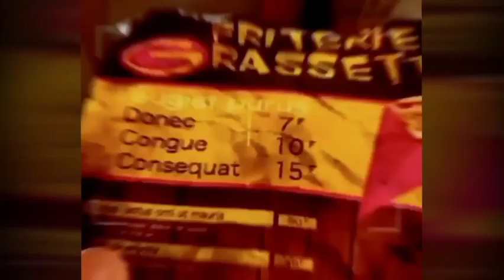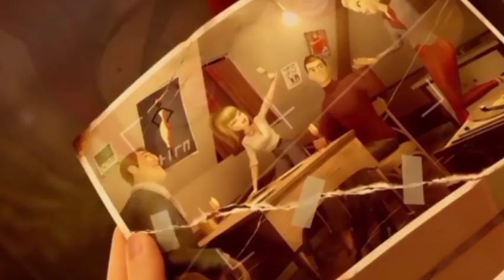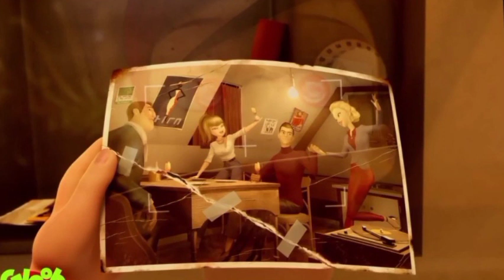GABRİEL'İN GERÇEK ADI [GABİ] | Gabriel'in Gerçek Geçmişi | Mucize: Uğur böceği 5.Sezon Spoiler